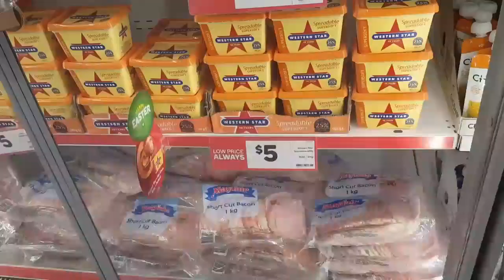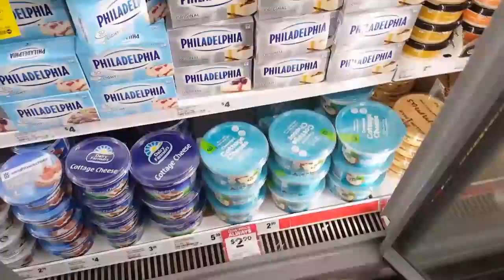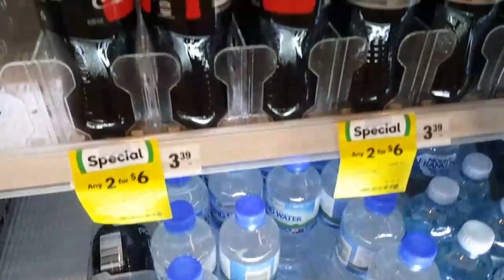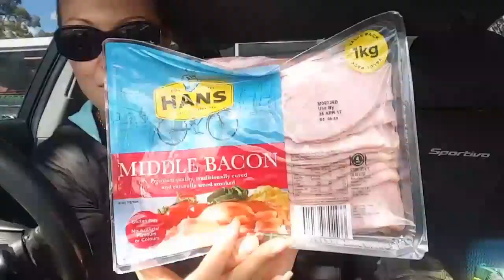What I Eat in A Day on 500 Cals | A Day In The Life | 500 Followers 💖 | Easter Hat Parade 🐣 6.4.17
Hello my beautiful viewers welcome to another day in the life of me and what I eat on a 500 calories only day. (Im currently doing the 5:2 'diet' while on keto to show in my 8 kilos in 8 weeks project that counting calories is best for weightloss. ) in this video i discuss food, low calorie meals, easter hat parades, mum life, mindful eating and more!
Hubby and i are competing in this years city to surf if you would like to support our team you can donate

For more information on my keto journey and recipes check out my or Instagram @lauras_ketowayoflife